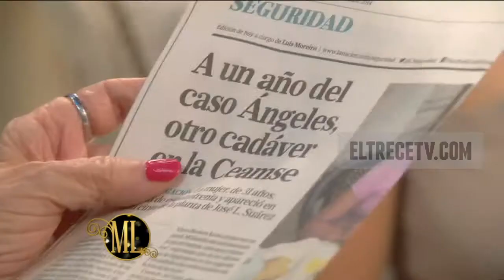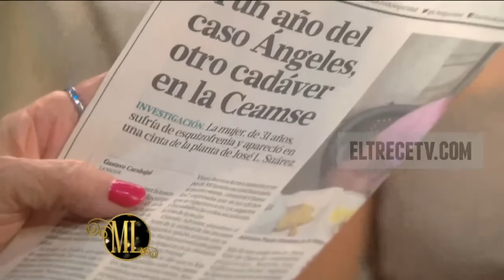La noche de Mirtha 2014 - 7 de junio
En una charla que incluyó un fuerte debate sobre los medios de comunicación, María Julia Oliván explicó: "No me sentía cómoda en 678" y detalló las razones de la afirmación.

El periodista deportivo, Martín Liberman ya palpita el arranque del Mundial y analizó en profundidad el equipo de Alejandro Sabella pero se sinceró: "No somos los máximos candidatos a ganarlo".

Se conoce que la relación entre Wanda Nara y Evangelina Anderson no es buena, sino todo lo contario. Por eso, en este caso, Mirtha Legrand le hizo una fuerte consulta sobre el tema a su invitada.

María Julia Oliván habló con Mirtha Legrand y durante la cena dio detalles de su trabajo en la Televisión Pública y de su actuación como conductora en 678. Al respecto, la periodista disparó munición gruesa sobre la forma de manejarse del programa y terminó: "Yo no me sentía cómoda en 678".  Por otro lado, también se refirió al tema Amado Boudou.

Martín Liberman, periodista deportivo, habló en La noche de Mirtha Legrand sobre el Mundial que está a un paso de comenzar en Brasil y que tendrá a Argentina como protagonista. Sin embargo, en medio de su análisis, el bailarín de Showmatch destacó que él es optimista, pero mantiene la cautela porque piensa que "No somos los máximos favoritos a quedarnos con el título".

Mirtha Legrand le hizo una pícara pregunta a Evangelina Anderson sobre su relación con Wanda Nara. Ya todo el mundo sabe que la relación entre ambas no es para nada buena. Por eso, entre risas, la conductora del programa fue muy directa con su invitada y le hizo una de las preguntas que más le iba a molestar.